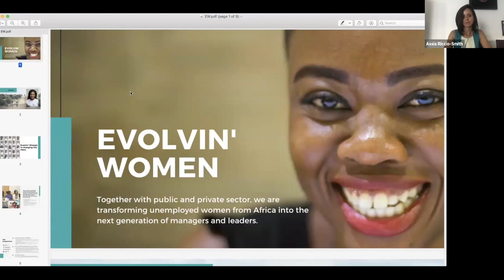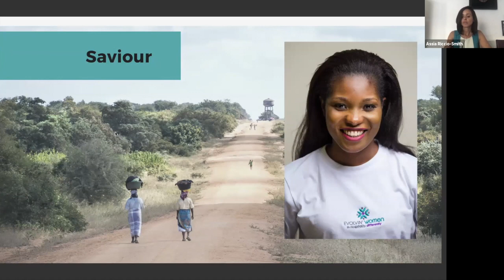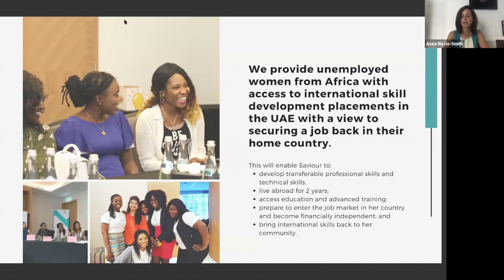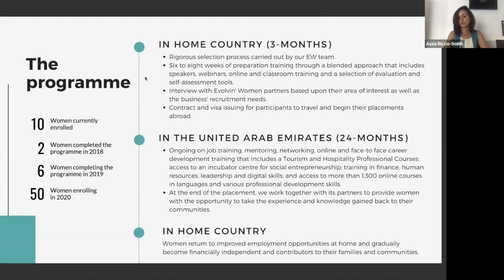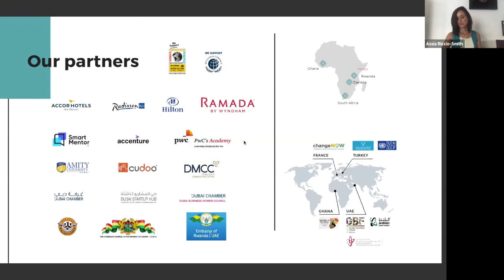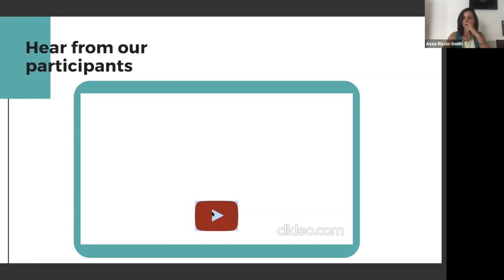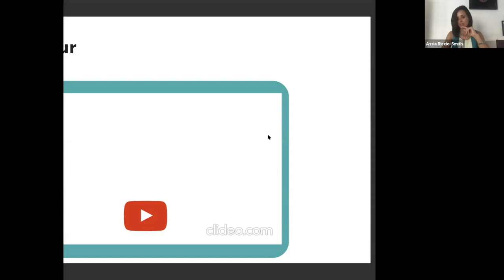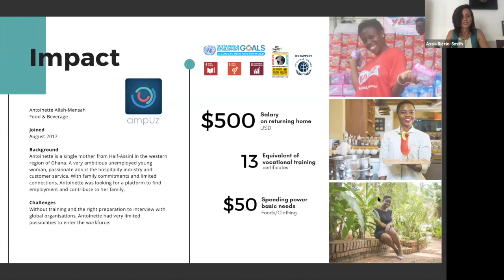SpunkGo - Empowering Women in Africa Through Training & Development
In this webinar, Assia Riccio Smith talks about her organization, Evolvin' Women, that helps women in developing countries develop the skillset needed in the hospitality industry